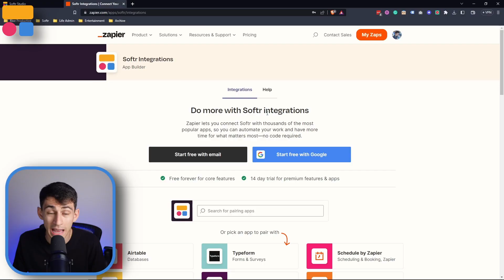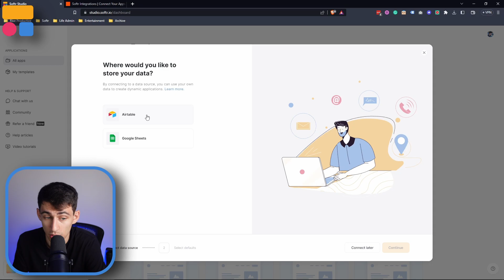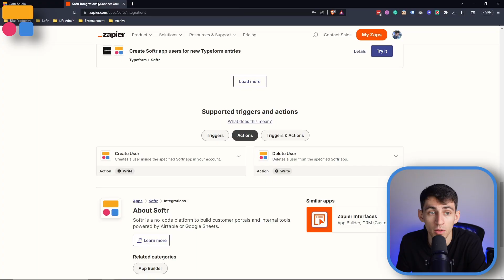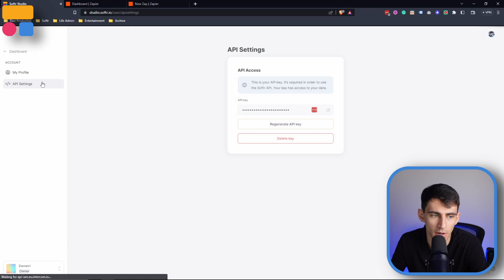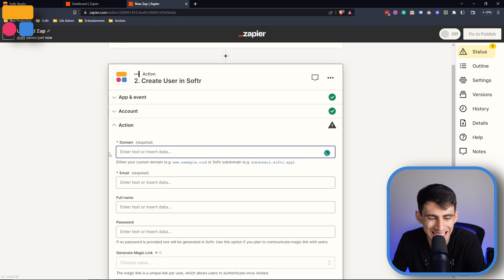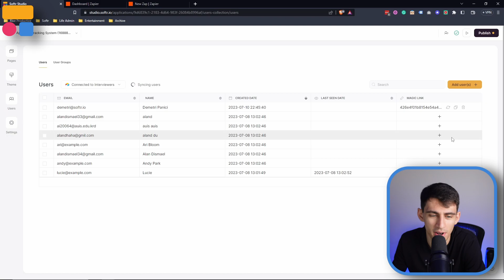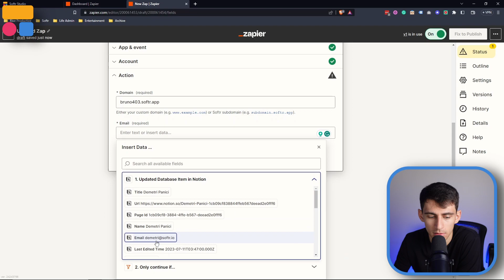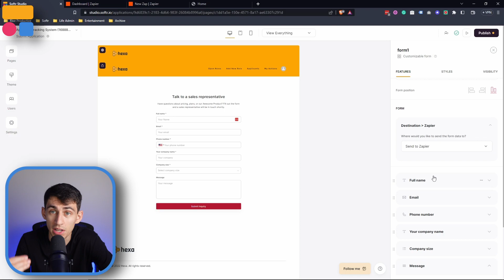Softr Zapier Integration - Setup & Use Case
Explore the power and potential of integrating your digital operations with Softr, the leading software platform. This in-depth tutorial will walk you through how to seamlessly integrate Softr with Zapier, the no-code platform that revolutionizes app connectivity.

Discover how this dynamic duo can transform the way you interact with software, enabling you to create automatic workflows that save time and boost productivity. Learn how to easily connect apps using Zapier’s platform and leverage its powerful automation features to improve your digital ecosystem.

The video provides a practical, step-by-step guide on how to create and delete users in Softr through a connection with Notion. For those wanting to streamline their processes, this demonstration will show you how to use Zapier to trigger actions based on events in your applications, such as creating a new user in Softr when a new database item is created in Notion.

Delve deeper into automation with an example showcasing how to create a new applicant in Softr from an updated entry in Notion. Learn how to synchronize actions across platforms, creating seamless workflows that will help you manage your operations effectively.

This tutorial also teaches you how to efficiently manage your data. It introduces a method to send form submissions to Zapier, allowing you to integrate the data with other tools like Salesforce, HubSpot, or other CRMs, rather than just your data source. By setting up these workflows and API connections, you can simplify your processes, making your digital operations more efficient.

Boost your workflow and productivity with Softr's integrations and discover new ways to enhance your software use by checking out our other video tutorials. Your journey to becoming a Softr expert starts here.

Enjoyed the video? Leave your questions and comments below – we love hearing from you. Your insights help us create content that matters to you.

⏰ TIMESTAMPS:
0:00 - Introduction to Zapier Integration
0:57 - Understanding Triggers and Actions in Zapier
1:30 - How Triggers and Actions Work Together
1:55 - Using Notion for New Applications with Zapier
2:29 - Connecting Notion with the API
3:15 - Setting up Tests in Notion
3:58 - Updating Records with Notion and Zapier
5:36 - Creating and Deleting Users via Notion and Zapier
6:04 - Using an Archived Status to Trigger User Deletion
7:27 - Reintroduction to Software App
7:48 - Sending Data to Different Destinations

Please, note that the feature is only available for Professional and Business users.

Softr is a platform used by over 100.000 teams, that enables everyone to build solutions for their business, without the need for development resources or writing a single line of code.